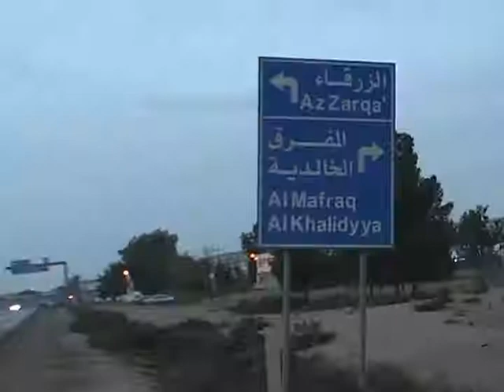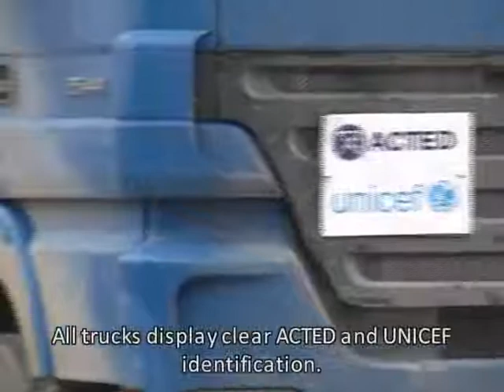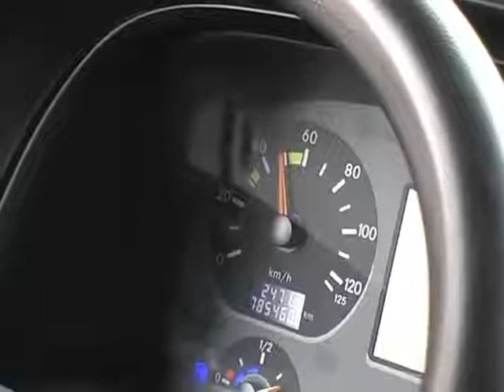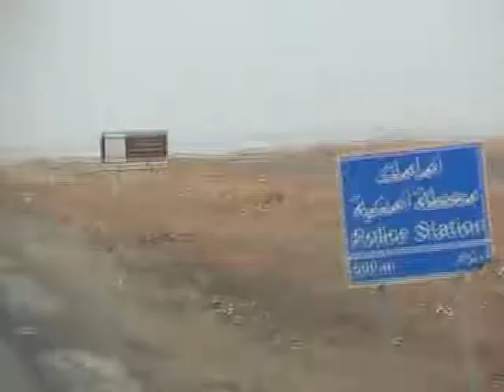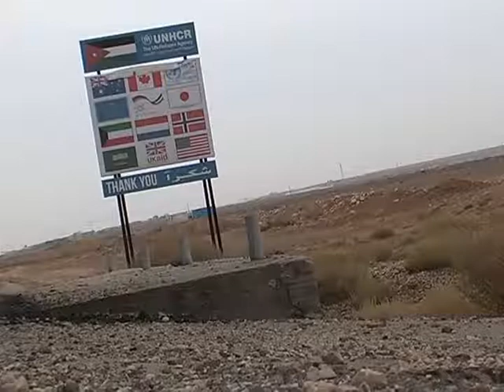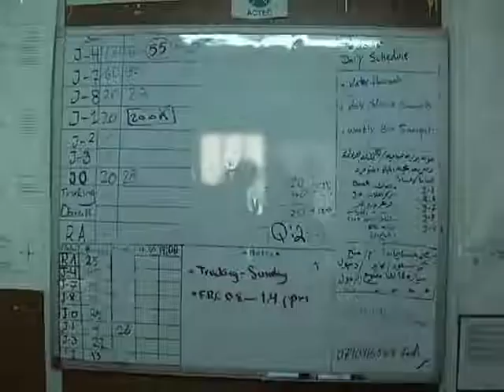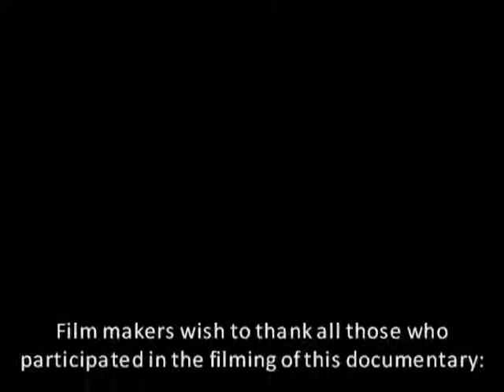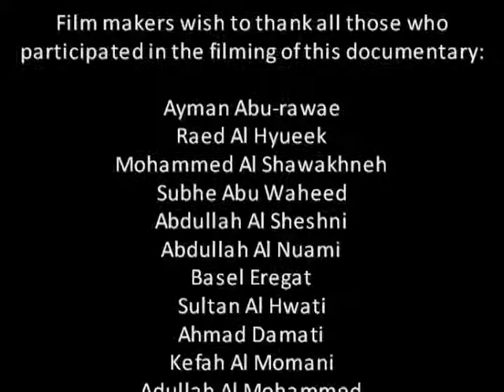Jordan Azraq refugee Camp A day in Water Supply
This documentary movie about delivering water to Azraq - Camp in Jordan